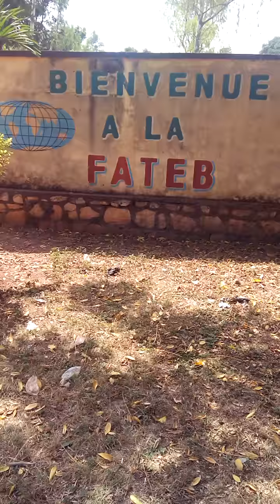Action parmis les Pygmées.Reportage Special de Frere Jean Diboski .